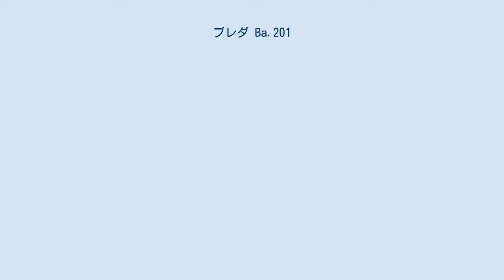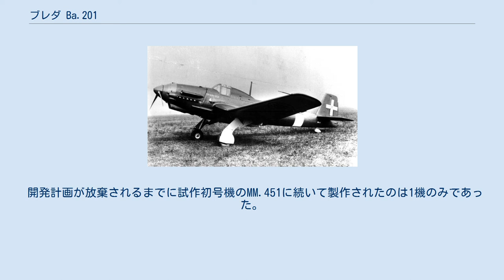ブレダ Ba.201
ブレダ Ba.201 ブレダ Ba.201 ブレダ Ba.201（Breda CC.20）は、ブレダ社により第二次世界大戦中に設計/製作されたイタリアの急降下爆撃機である。
 大戦前のスペイン内戦や第二次エチオピア戦争期間中に見せた高稼働率と高い成果を知っている者誰しもにとってイタリア王立空軍が効果的な爆撃機の開発にあぐねていることは驚きであった。
空軍の第二次世界大戦最初の1か月の戦果はみじめなもので、100 km (60 mi)以内の距離にある1,000機の敵爆撃機基地であるマルタの戦力減退にも失敗したほどであった。
その理由の一つは急降下爆撃機や効果的な地上攻撃機に欠いていたことであった。
ブレダ Ba.88は失敗作であり、カプロニ Ca 310は役に立たずにフィアット CR.32戦闘爆撃機に取って代わられた。
もう一つの失敗はサヴォイア・マルケッティ SM.85急降下爆撃機であり、これは後継機のSM.86の評価試験が完了する前に引き揚げられてユンカース Ju 87「スツーカ」に代替された。
 1939年に最高速度が単発機で500 km/h (310 mph)、双発機で450 km/h (280 mph)、爆弾500 kg (1,100 lb)搭載時に航続距離が単発機で1,200 km (750 mi)、双発機で2,400 km (1,490 mi)という仕様の急降下爆撃機の新たな競争試作が発せられた。
双発機への提案は1機種のみで、このピアッジョ P.122は全金属製、胴体背面のエアブレーキ、2基合計で1,491 kW (2,000 hp)を発生するピアッジョ P.XI RC40エンジン装備という機体であったにもかかわらず、競合機が存在せず任務不適合と判断されて製作すらされなかった。
 単発機は2機種が提案され、1機がカプロニ Ca.335軽爆撃機から派生した1941年1月初飛行の単座のCa.355、別の1機がブレダ Ba.201であった。
 Ba.201は引き込み可能な尾輪式降着装置を持つ全金属製の片持ち式低翼単葉機であり、逆ガルウィング形式の主翼のスプリット・フラップはダイブブレーキの役割も担っていた。
低い位置に水平尾翼を配された胴体は細く、パイロットに良好な視界を確保するためにコックピットは可能な限り機体前方寄りに位置していた。
 急降下性能は満足いくものであり、ダイブブレーキは非常に効果的（おそらく効き過ぎで敵砲火の標的になるほどに機体を低速にしてしまう危険があった）であることが分かった。
1発の500 kg (1,100 lb)が搭載可能であり、2丁の12.7 mm (.5 in) ブレダSAFAT機関銃を主翼に装備していた。
出力895 kW (1,200 hp)のフィアット A.38、716 kW (960 hp)のイソッタ・フラスキーニ IF L.121、より高出力で839 kW (1,125 hp)のイソッタ・フラスキーニ ゼトラ（Zetra）などが検討された後で、そのコンパクトさと自由度の高い急降下飛行が可能な燃料直接噴射をかわれてダイムラー・ベンツ DB 601エンジンが選択された。
 1941年7月3日に初飛行を行った試作機は、その後公式試験のためにグイドーニア・モンテチェーリオへ送られた。
Ba.201は爆弾投下後であればその他のイタリアの戦闘機を抑え込めるほどの十分な敏捷性を発揮して見せたが、最高速度は要求された500 km/h (310 mph)よりも低速の460 km/h (290 mph)しか出せず、これは古めの第一線の戦闘機よりも若干遅い値であった。
敵戦闘機に対する防御能力はほとんど持たず、爆弾投下後はなす術がなかった。
前方視界は良好である反面、後方視界は悪かった。
 ユンカース Ju 87Dと比較するとJu 87の最高速度は410 km/h (260 mph)でしかなかったが、連装の新しい毎分3,200発が発射可能な7.92 mm (.312 in) MG 81z機関銃を装備していた。
これによりJu 87の後部銃手は大きな防御力を持つ一方で、Ba.201のパイロットは独力で何とかしなければならなかった。
同じDB 601エンジンを搭載したレジアーネ Re.2001戦闘爆撃機は、約550 km/h (342 mph)の速度を発揮して640 kg (1,411 lb)の爆弾搭載量を確保していた。
 開発計画が放棄されるまでに試作初号機のMM.451に続いて製作されたのは1...